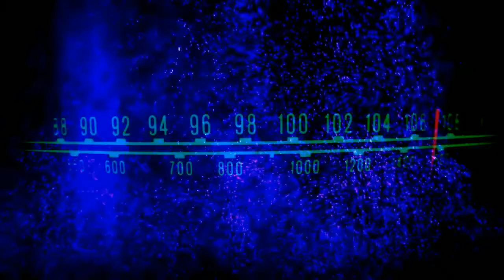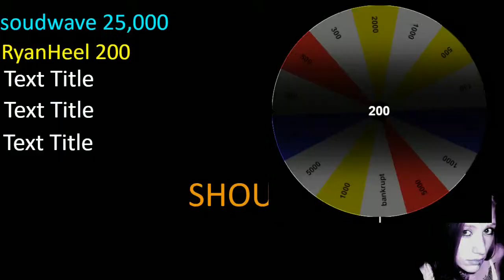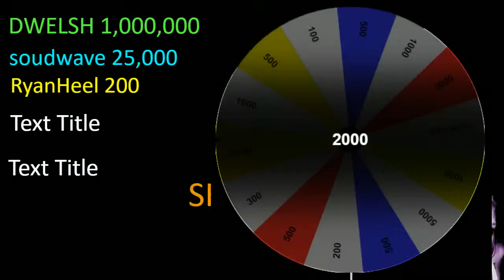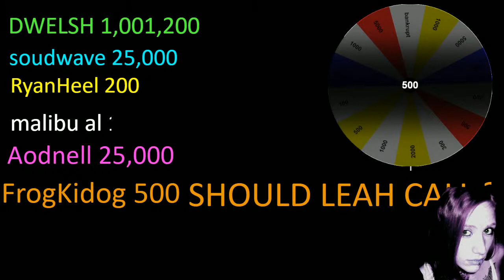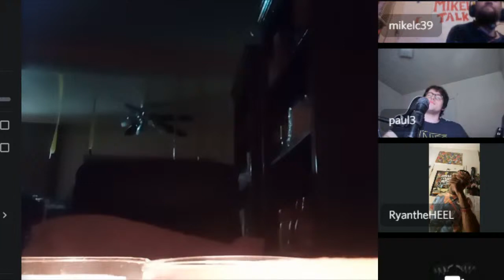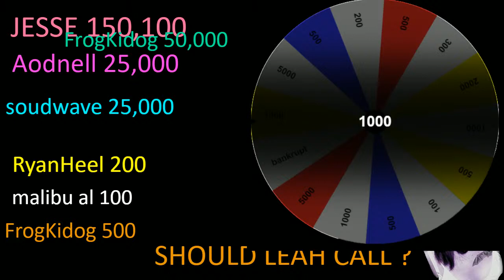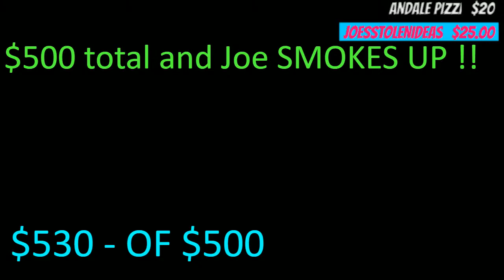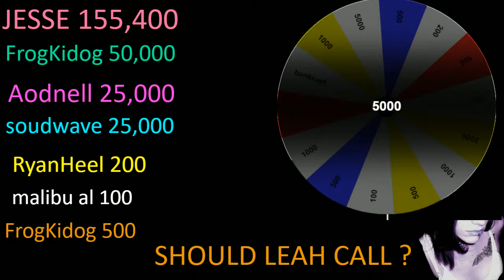MONETIZE THIS #332 - Joe Cronin & Jesse Open their inner Bodies AEW RAMPAGE ! CM PUNK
MONETIZE THIS #332 -  SHOCKING News ! Smackdown ALL OUT ! JAKE 2 Belts ! GLOBAL WARMING
Hurricane Ida videos  New York & New Jersey, Oscar De La Hoya hospitalized with

smackdown 9/3/2021 full show review results AEW ALL OUT CM PUNK cm punk

david patten new england patriots WCW

$4.20
$5 BUMM $5
$8 Gritty

Brian Owens
Ryan Pearlz
Mike Shaw
Cody mastro
Humble2B
Skittles
Alan Stober
Shell Bryan
Jman fromkc
colonelstutters
Kevin Murphy
ColdBrewKrew
Steveo
Duane Crenshaw
Joseph Lightsey
extreme shaft
Sith_Negan
NickY J
Chad Lafave
Adtr 210
Gordon Bombay
Drewbar100
CJ REALLA
Relic827
Justin Mcneil
Matt Rossmeier
Alex O'Donnell
Jeremy Brooks
JDVenom
starsrm

JuneBug
Dwelsh
ItsBulzie !
Schleppy13
Justin Mcneil
DMOON
Jason Tarr
Sith Neegan

TheBear1322
Gorilla Strong
Nikki T
The Goon
TNA_Better Than WWE
JustCallmeLuke
NullDeath
ABELsalasJR
BADOMEN666
WoolhatDemon
AruShinchu
Lemon

JDfromny206 wrestlelamia
Joe Cronin
wwe